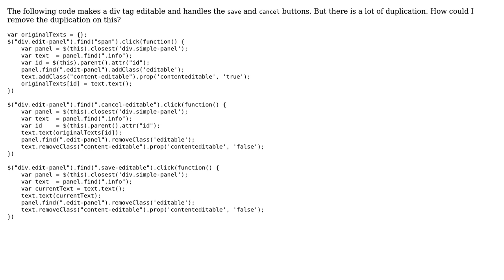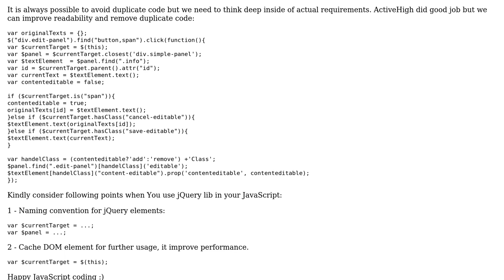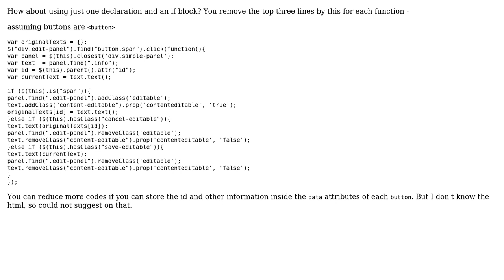Code Review: Making the save and cancel buttons editable (2 Solutions!!)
Code Review: Making the save and cancel buttons editable

With thanks & praise to God, and with thanks to the many people who have made this project possible! | Content (except music & images) licensed under CC BY-SA | Music | Images & others | With thanks to user Pietro Coelho user Jamal user brainless coder user Awan and the Stack Exchange Network Trademarks are property of their respective owners. You are responsible for your own actions.